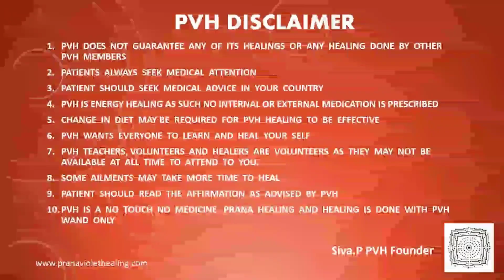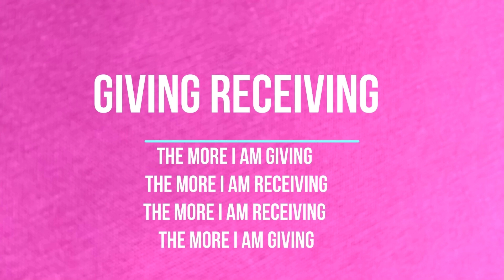Dark energy on oneself could be the cause of death and not Corina virus.